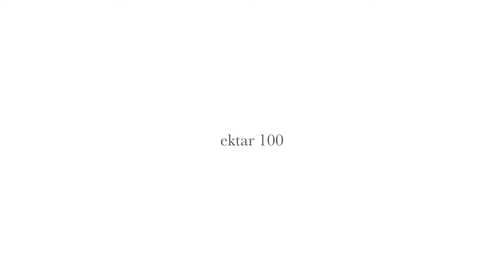Switzerland / Ektar 100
PART FOUR:
Switzerland, July 2018 - Heidiland

Roll No.4 shot with Kodak Ektar 100 x Nikkormat

Last but not least, this is the final roll taken during my trip to Switzerland. Thanks for staying with me throughout this journey!